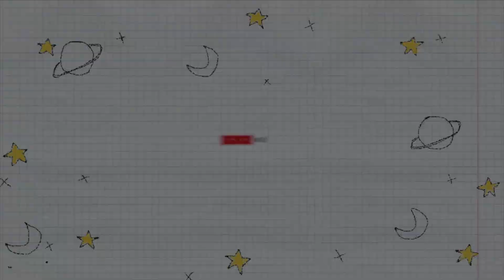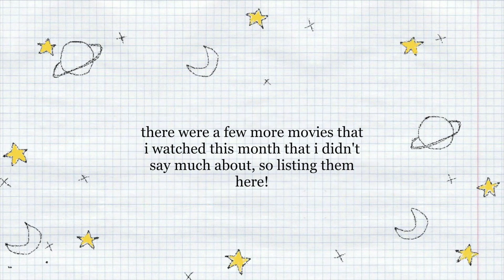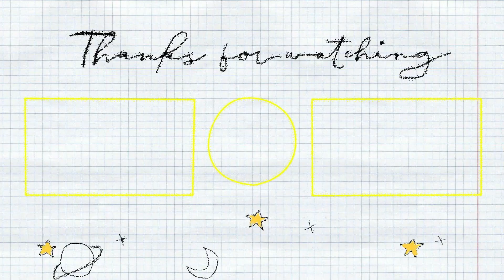My Thoughts on Emily in Paris + More! | WHAT I WATCHED IN OCTOBER + I HAVE A BIG SURPRISE FOR Y'ALL!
If you made it through the whole video, THANK YOU! I promise my future monthly wrap-ups won't be nearly this long!!

↯ come join the letterboxd film club that i'm in!

↯ my youtube gear:

✧ my camera
✧ my SD card
✧ my microphone
✧ my tripod
✧ my tripod grip
✧ my ring light
✧ my ring light desktop stand

↯ free stuff!!

Join Robinhood with my link and we'll both get a free stock 🤝